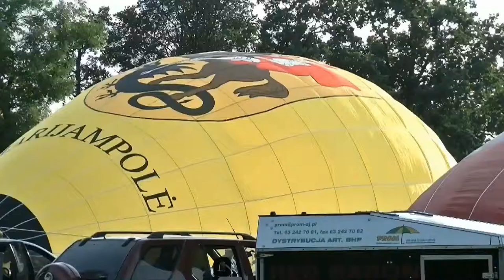V Mazurskie Zawody Balonowe Ełk 2012